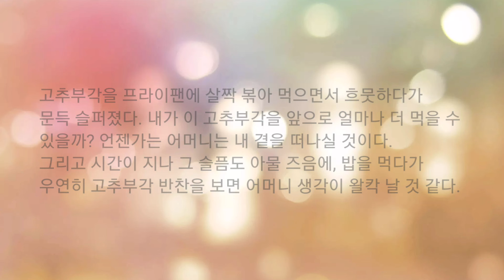[수필] 고추부각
100일 글쓰기 / 17일 / 요리 또는 음식

고추부각

어쩌다 시골에 갔다가 올라올 때면 어머니와 실랑이를 벌인다. 어머니는 하나라도 더 싸주시려고 하고, 나는 그것들을 안 가지고 가려고 옥신각신한다. 어머니는 고추장, 된장, 김치, 참기름, 고춧가루, 당근, 양파, 배즙 등등 주섬주섬 챙기셔서 비닐봉지에 겹겹이 싸신다. 나는 갖은 핑계를 대며 그것들을 안 가지고 가려고 한다. 김치는 냄새가 난다, 참기름은 가다가 흘릴 수 있다, 양파는 우리 동네 슈퍼마켓이 더 싸다, 된장은 맛이 없다 등등. 하지만 어머니는 아랑곳하지 않으시고 싸서 내 차에 실으려고 하신다. 난 큰소리로 화를 내며 어머니를 말린다. 제발 그런 것 좀 싸지 마시라고.
정말 화가 난다. 저 참기름을 짜기 위해 땡볕에서 참깨를 기르고, 저 김치를 만들기 위해 추운 마당에서 김장을 하고, 누가 어머니 드시라고 준 배즙도 아꼈다가 내게 챙겨주시는 것을 알기에 화가 난다. 심지어는 과자까지도 챙겨주신다. 본인은 읍내에 나가려면 하루에 서너 번 밖에 다니지 않는 버스를 타고 시간 반을 나가서 겨우 마트에서 몇 개 사오는 과자마저 날 챙겨주시려 하는 것이다.
어머니가 비닐로 싸고 보자기로 묵고 종이상자에 담은 그것들을 마루에 그대로 두고 올라온다. 어머니는 이왕에 싼 거니 이번만 가져가라고 하소연을 하시지만, 난 매정하게 그것들을 뒤로하고 그냥 올라간다. 다음에 내려가면 또 어머니는 이것들을 주섬주섬 챙기신다. 난 더 단호하게 거절한다. 그것들을 발길질하기까지 했다. 그래도 어머니는 포기하지 않으신다. 그러기를 몇 년 하니 이제는 어머니도 포기하신 듯하다. 아니, 이제 할 수 없게 되었다. 지난해에 가볍게 넘어지셨는데 어깨뼈가 부러지셨다. 뼈가 잘 붙었다고 하는데도 거동은 예전만큼 못하신다. 그런데도 또 집 뒤의 밭을 갈고 씨를 뿌리시려 한다. 화가 치민다. 제발 본인 몸을 챙기시라고 아무리 말해도 소귀에 경 읽기다. 평생 자식들 뒷바라지 하셨으면 이제 그 수고를 놓아도 되련만, 여든이 넘어서도 자식 입에 먹을 거 하나라도 챙기시려고 저러신다.

이렇게 어머니가 챙겨주시는 것을 다 마다하는 나도, 하나만은 못이기는 척 챙기는 것이 있다. 바로 고추부각이다. 어머니가 만들어주신 고추부각을, 완고한 나도 어쩔 수 없이 최면에 걸린 듯 슬쩍 받는다. 어머니의 고추부각은 시장의 반찬가게 고추부각과 다르다. 반찬가게 고추부각은 큼직한 고추를 반으로 갈라서 말리고 튀긴 후 설탕을 뿌렸다. 어머니의 고추부각은 그리 크지도 않고 달지도 않다.
어머니는 끝물의 고추를 거두어 부각을 만드신다. 끝물은 볼품없다. 고추 농사꾼은 거들떠보지도 않는다. 농사꾼은 서리 오기 전에 다 커서 붉게 익을 고추만 챙긴다. 끝물 고추는 거두는 이 없어 방치되었다가 서리 맞고 주눅 들어 고춧대와 같이 버려진다. 어머니는 그런 끝물 고추를 거두어 반찬을 만드신다.
어머니가 거둔 고추는 세상에서 가장 귀한 반찬으로 거듭난다. 어머니에게 있어 가장 귀한 존재는 자식이고, 그 자식이 가장 좋아하는 반찬은 당연히 가장 귀한 반찬이 되는 것이다.
귀하지 않은 것을 귀하게 만드신 것은 어머니의 솜씨다. 어머니가 그 볼품없는 끝물 고추를 가지고 어떻게 자식의 입맛을 사로잡았는지, 그 솜씨에 대해서는 별도로 설명하지 않겠다. 아니, 설명할 수 없다. 그것은 버려지는 자투리 천 조각을 기워 세상에 하나 밖에 없는 알록달록 조각보를 만드는 것과 같다.
귀하지 않는 것을 귀하게 만드신 것은 어머니의 맘씨다. 상품이 되지 못하는 끝물 고추를 다 외면할 때, 어머니는 그것들을 거두셨다. 그 마음은 길가의 풀 하나도 허투루 보시지 않는 어머니의 생각이다. 어머니는 남들이 다 잡초라고만 여기는 민들레, 씀바귀, 쑥, 우슬 등을 반찬으로 해 드신다. 어머니의 손을 거치면 풀이 약이 된다. 어머니는 끝물 고추를 보면서 안쓰러운 마음을 가지셨을 것이다. 저것이 비록 고춧가루는 못 되어도 다른 것으로는 쓸모가 있을 텐데 하는 마음일 것이다. 그리하여 그 작고 어린 끝물고추를 거두어 부각으로 만드신 것이다.

‘거두다’라는 단어에 울컥했다. 거두는 것은 챙기는 것이다. 누군가 나를 챙겨주는 것은 암탉이 병아리를 품에 모으는 것과 같다. 땡볕 내리쬐는 한터에서 아무리 삐악 거려도 아무도 챙기지 않는 병아리가 떠올랐다. 하늘에선 솔개가 빙빙 돌며 노려보고 있다. 언제였는지, 꿈이었는지 모르지만 내게 그런 상황이 있었던 것 같다. 이 글을 쓰면서 어머니와 관련한 일들이 몇몇 스쳤다. 울컥 복받치는 감정에 글쓰기를 멈칫했다. 찡하다. 어렴풋이 생각나는 일들은 내가 알고 느끼는 것들이다. 그런데 내가 아는 것은 새발의 피 만큼도 안 될 것이다. 어머니가 날 기르시며 안타까워하신 일들이 얼마나 많았겠는가? 어머니는 늘 날 거두신 것이다. 내리사랑은 있어도 치사랑은 없듯, 내가 어머니를 생각하는 맘은, 어머니가 나를 위하는 맘을 따라갈 수 없다. 도저히.

고추부각을 프라이팬에 살짝 볶아 먹으면서 흐뭇하다가 문득 슬퍼졌다. 내가 이 고추부각을 앞으로 얼마나 더 먹을 수 있을까? 언젠가는 어머니는 내 곁을 떠나실 것이다. 그리고 시간이 지나 그 슬픔도 아물 즈음에, 밥을 먹다가 우연히 고추부각 반찬을 보면 어머니 생각이 왈칵 날 것 같다.